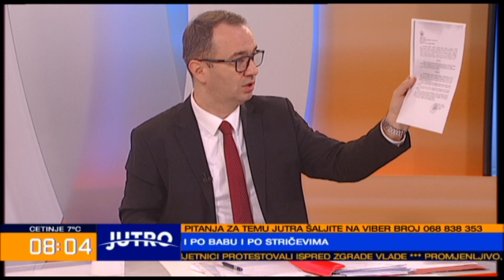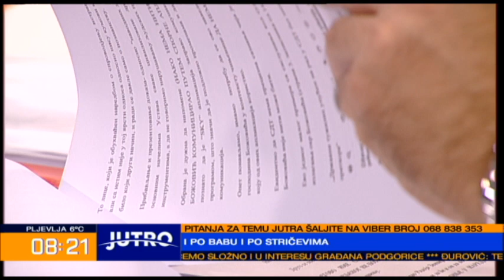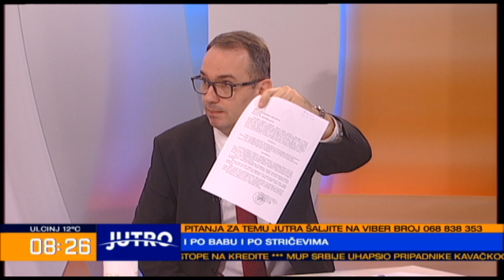JUTRO Tema jutra - Jelena Jovanović, Ivan Pekić, Miroje Jovanović 2023-04-19